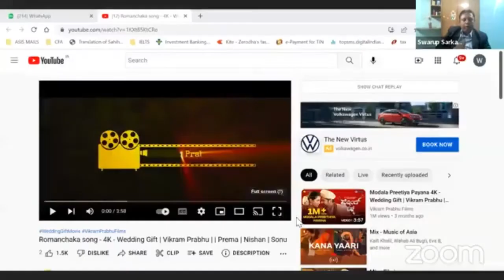Discussion on Movie Wedding Gift with: Director Mr Vikram Prabhu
'It's not MeToo, your honour. It's MenToo.' This line aptly sums up the trailer of WeddingGift that is currently trending everywhere. Some movies attract audiences right away, be it the title, content or songs and this film has done all of it.

Movie Credits:

Production House - Vikram Prabhu Films
Story By - Vikram Prabhu
Produced By - Vikram Prabhu
Directed By - Vikram Prabhu
Director Of Photography - Uday Leela
Editor - Vijeth Chandra
Music Director - Balachandra Prabhu
Background score (Trailer) - Ritvik Muralidhar
Screenplay & Dialogues - Sanjay Sharma, Abhay Dev Puri, Aashish Pawaskar
Direction Team - Anthony M, Sathish H V, Gangadhar A, N Vinayaka
VFX - Sangamesh
DI - Unifi Media
Colorist - Madhesh
Audiography - Rahul Rajan
Trailer Mix & Master- B R Naveen Kumar
Dubbing - Loop Studio, Rajashekar
Publicity Design - Aves, Avinash
PRO - Sudheendra Venkatesh
Marketing & Digital PR - Jaysoorya
Digital Partner - Haida Studios